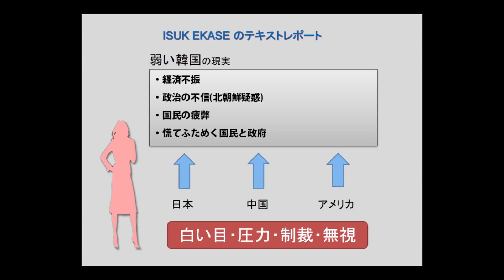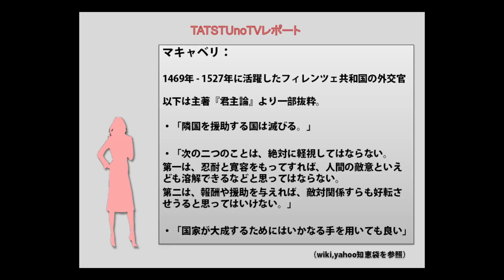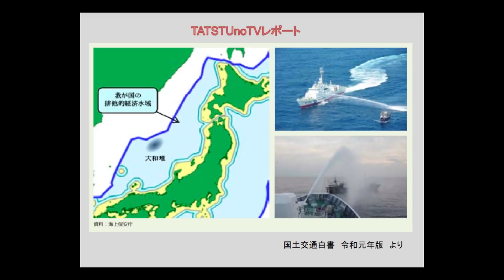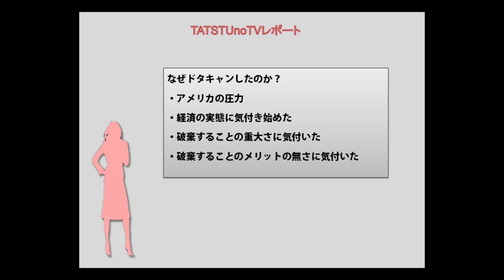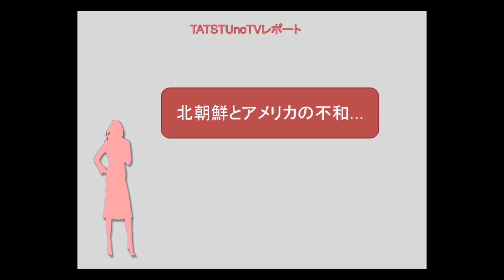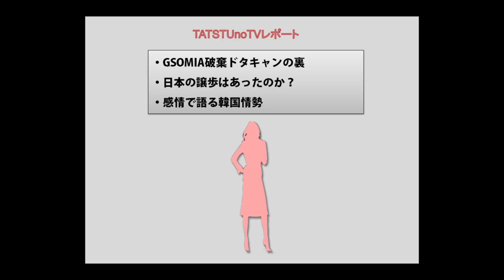R1.11.22 GSOMIA破棄の破棄！？ ～笑われる国～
国際情勢の舞台でこれほどのださいピエロを演じることは稀です。しかしそのピエロをと一緒に踊っているのが我が国であることは確かです。韓国にとってGSOMIAとは何だったのか。なぜこのようなことが起こるのか。私たちを取り巻く東アジア情勢はいかにあるのか、ぜひ皆さんと一緒に考えていきたいと思います。

参考動画：
・GSOMIA破棄で最終的な結論？NSC開催も、韓国外相の発言変わらず。残り1日、GSOMIAの運命は？
・【教えて！ワタナベさん】韓国GSOMIA破棄で日本に影響は？米国が失望した「コレグジット」[桜R1/8/24]
・GSOMIAとは？韓国がジーソミアを破棄すると何が起こる？日韓関係とアメリカの反応など、背景と要点、デメリットを分かりやすく解説

政治系youtuberのISUKEKASEと申します('ω')ノ
当チャンネルを紹介いただいている「世界の憂鬱」さんをよろしくお願いいたします(*´ω｀*)〔 〕韓国関連の情報はコチラをご利用ください(∩´∀｀)∩↑↑

最新の国際情勢や、旬な出来事の情報収集、
大学生・高校生の論文や課題の時事ネタ、FX研究などの雑学・教養に。ということで、ここでは、宮崎正弘さんのメルマガから記事を紹介しています。

宮崎正弘氏は国際ジャーナリストとして信頼のおける素晴らしい方だと思いますので、僭越ながら勝手にその活動などをこうして皆さんにお届けしたいと思っております。
今の国際政治を考えるうえで必用な情報は溢れているのですが、なかなか本物の情報に出会えません。そんな中で、現場を知りその空気を知っている宮崎先生の発言は多くの人を真実に導いてくれると思っています。

動画では私自身の分析や意見も盛り込んでいますので、ぜひ参考にされてほしいですが、このコンテンツの二次利用は控えてください。ただし、出典を明記し、著作権法を順守していただいたうえであればご自由に動画のほうをお使いください。できれば一言いただけると幸いです。
また、タイトルは記事からの転載かもしくは個人的感想をもとにつけております。
動画内の『レポート』では、自分の意見を今の自分の思うままに申しておりますので、読み上げ上の誤読や発音の間違い、その他不快な発言や表現がありましたらご容赦くださいませm(_ _)m
サムネイルのロゴがオレンジのものは2017年～2018年6月まで。青のものは2018年7月から11月まで。黄緑のものは2018年12月から。黒いものは速聴の動画となっております。
説明欄は時期ごとに更新しておりますので、詳細の情報につきましては最新のものを参照ください。

記事においては事実を正確に伝えるために、文章の内容を変えない程度で改編していることがあります。
コメントについては、いたずらや誹謗中傷のフィルター機能を利用しておりますので、極端に長いものやurlなどの英語表記が多い場合は表示されなくなっておりますのでご注意ください。また、コメントはすべてにお応えすることはできませんのでその点ご容赦くださいませ。もちろん、熱いご意見には必ず返事いたします。

制作者紹介：大学を卒業して10年ほどフリーターを経て（塾講師、建設の現場職　他）現在は技術職の会社に在職。在学中に行政書士の勉強をして30になる前くらいに合格し、平成30年12月に技術士の１次試験に合格。令和元年7月に測量士試験に合格。インターネットのセキュリティーや方向性について研究しつつ、国際情勢や国内の経済について気になったことや伝えたいことを配信していきたいと思っています。

参考：宮崎正弘の国際ニュース早読み
　　　「史実を世界に発信する会」茂木弘道
　　：林原チャンネル
        ：武田鉄矢『今朝の三枚おろし』（文化放送）
　　：【Front Japan 桜】　宮崎正弘・福島香織
　　：WORLD-NEWS億利人研究ちゃんねる
【リンク】
チャンネル桜、宮崎正弘＆福島香織　出演会　特に臓器関連の深層について語っておりますので是非ご覧ください。

【書籍紹介等】
 ‹‹　新着　››
・宮崎正弘『世界から追い出され壊れ始めた中国』（徳間書店、１４３０円）
・宮崎正弘『神武天皇以前――縄文中期に天皇制の原型が誕生した』（育鵬社、１６５０円）

・宮崎正弘『「火薬庫」が連鎖爆発する断末魔の中国』（ビジネス社、１５４０円）
（アマゾン　↑）

 ‹‹　宮崎正弘のロングセラーズ　››
『明智光秀　五百年の孤独』（徳間書店　定価１６５０円）
『地図にない国を行く』（海竜社。１７６０円）
『日本が危ない！ 　一帯一路の罠』（ハート出版。定価１６５０円）
『ＡＩ管理社会・中国の恐怖』（ＰＨＰ新書。９６７円）
『余命半年の中国・韓国経済』（ビジネス社。定価１５４０円）
『日本が全体主義に陥る日　　旧ソ連圏３０ヵ国の真実』（ビジネス社、１７６０円）
『吉田松陰が復活する』（並木書房、１６２０円）
『西郷隆盛　――日本人はなぜこの英雄が好きなのか』（海竜社、１６５０円）

 　‹宮崎正弘の対談シリーズ›
宮?正弘　ｖ　石　平『こんなに借金大国・中国 　　習近平は自滅へ！』（ワック）
宮崎正弘　ｖ　河添恵子『中国、中国人の品性』(ワック)
宮崎正弘　ｖ　渡邊哲也『２０１９年　大分断する世界』（ビジネス社）
宮崎正弘　ｖ　田村秀男『中国発の金融恐慌に備えよ！』（徳間書店））
（↑　アマゾン在庫切れ。キンドル版。韓国語訳決定）
宮崎正弘　ｖ　宮脇淳子『本当は異民族がつくった虚構国家　中国の真実』（ビジネス社）
宮崎正弘　ｖ　西部　邁『アクティブ・ニヒリズムを超えて』（文藝社文庫）
宮崎正弘　ｖ　渡邊惣樹『激動の日本近現代史　１８５２−１９４１』（ビジネス社）
宮崎正弘　ｖ　藤井厳喜『米日露協調で、韓国消滅！中国没落！』（海竜社）
宮崎正弘　ｖ　室谷克実『米朝急転で始まる中国・韓国の悪夢』（徳間書店）
宮崎正弘　ｖ　福島香織『世界の中国化をくい止めろ』（ビジネス社）
宮崎正弘　ｖ　高山正之『日本に外交はなかった』（自由社）
宮崎正弘　ｖ　馬渕睦夫『世界戦争をしかける市場の正体』（ビジネス社）
宮崎正弘　ｖ　小川榮太郎『保守の原点』（海竜社）

Young_And_Old_Know_Love by puddle of infinity  wood note by watson ,golden,foundation by vibe tracks　audionautix　by Drifting2  (lost in the forest  believer , don't look by silent partner  dance don't delay  )  wistful harp ,heaven and hell　,Mia,Eye Do,Easy_Sunday,Gold Coast,Mizuki,Shibuya, Granite by Riot , Electrosamba  ,Rain drops , Dawn ,Possibilities by Ise Kasuke  ,Double Herix by Ethan Meixsell ,

画像：public domain　自己撮影の写真(使用機器：sony　α57)
地図参考：yahoo!地図